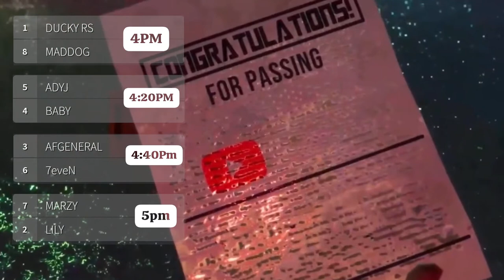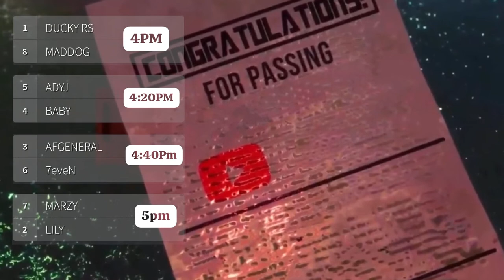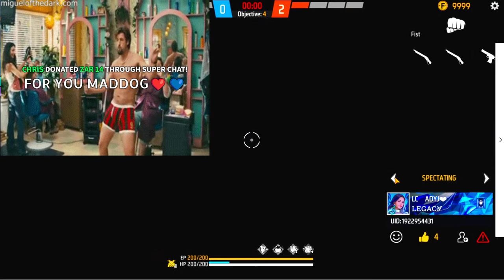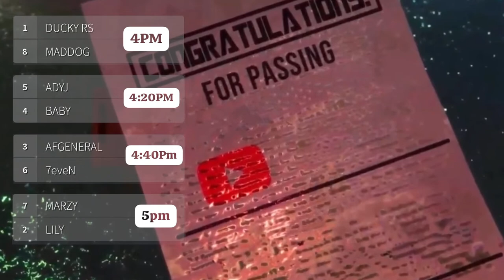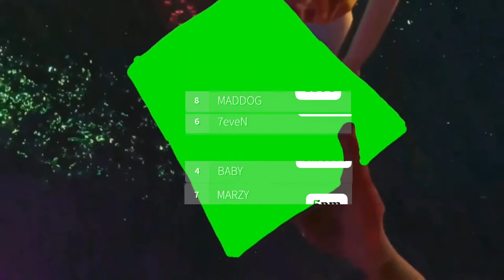Finals | Free Fire One Tappers | Hosted By Replay And Zahara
Welcome - I hope you got some snacks!

Hosted by Replay and Zahara

Pc Player using Msi app player 4.240

South african based gamer been playing for 5 years